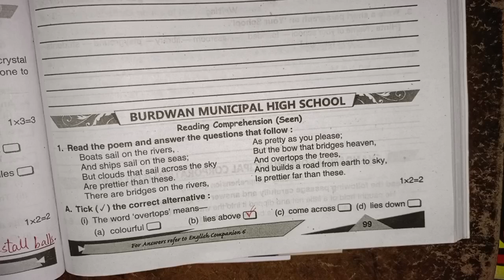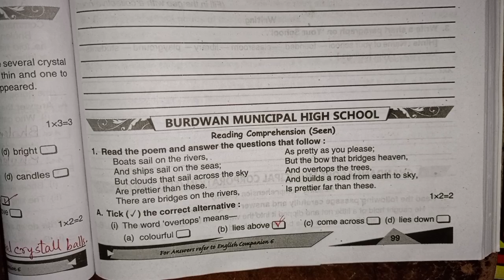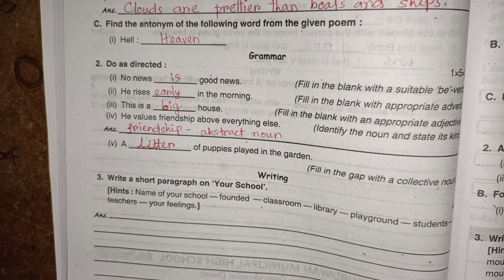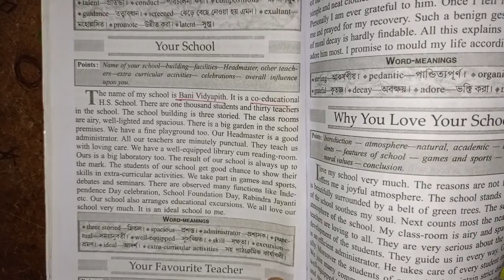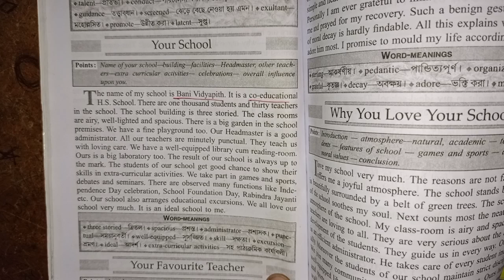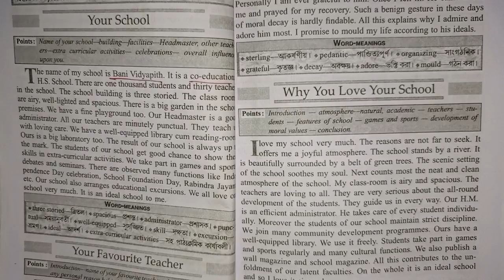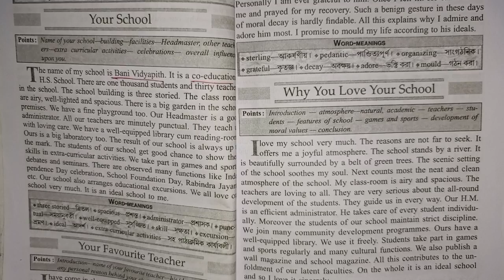RAY & MARTIN ENGLISH QUESTION BANK 2024 Class 6 Burdwan Municipal High School